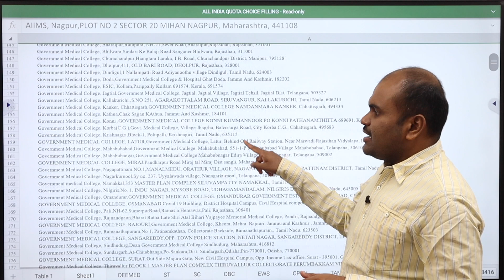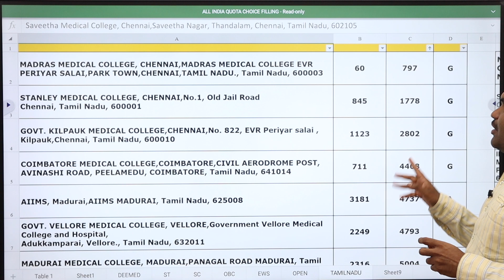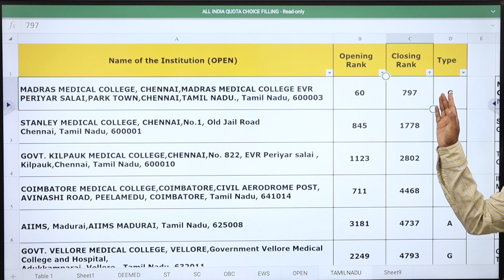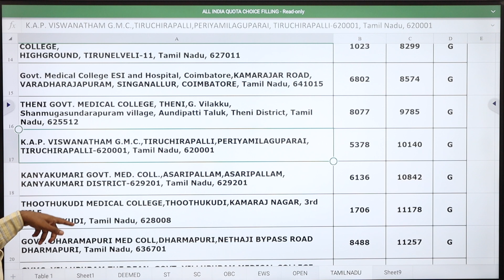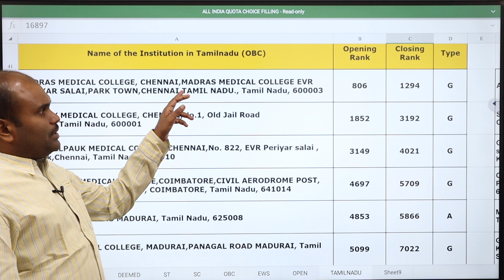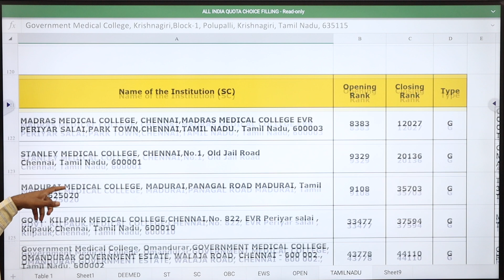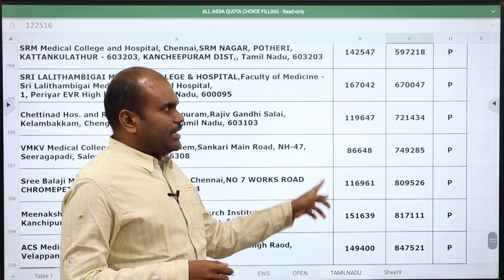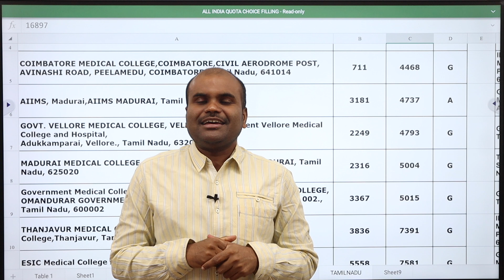NEET 2023 | 150 MARK வாங்கினாலும் All INDIA QUOTA-வில் SEAT கிடைக்கும் | MBBS MCC COUNCELLING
Click and Join our TELEGRAM group for PCM Students' Guidance

Contact to have one to one counselling
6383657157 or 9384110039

OUR SERVICES
 Architecture
 Agriculture
 Arts & Science
 Biological Sciences
 Commerce
 Computing Science
 Design
 Defense and Pilot Studies
 Economics
 Engineering
 Fashion Technology
 Food Technology
 Fishery Science
 Foreign Languages
 Humanities
 Law
 Management
 Medicine
 Performing Arts
 Research
 Social Sciences
 Teaching, etc.,

OUR SERVICES
1. Interviewing Students & One to One Counselling
2. Career Guidance Seminar
3. Application / Admissions Alert
4. Application fill up
5. Choice filling
6. Self Study guidance